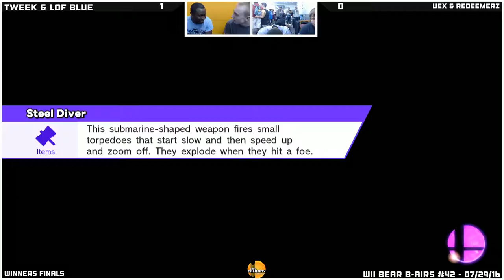WBB #42 - Blue & Tweek vs RedeemerZ & Vex - Winners Finals - Smash Wii U